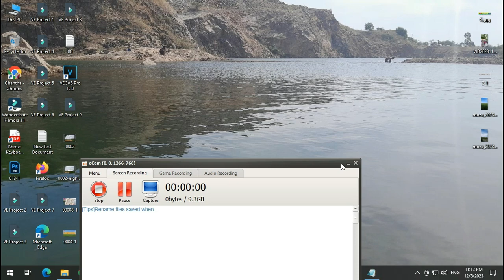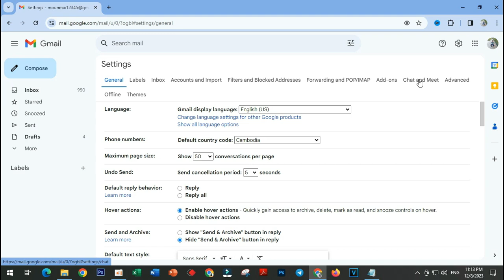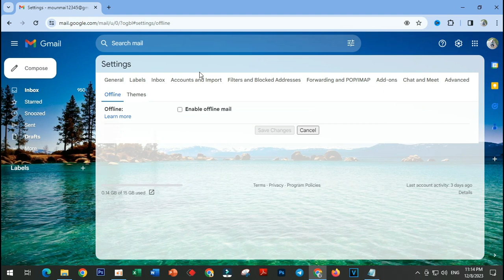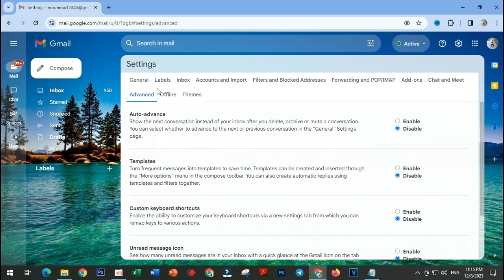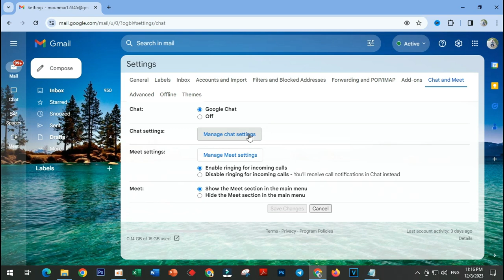How to Change Your Gmail Chat Settings [ Guide ] 2023